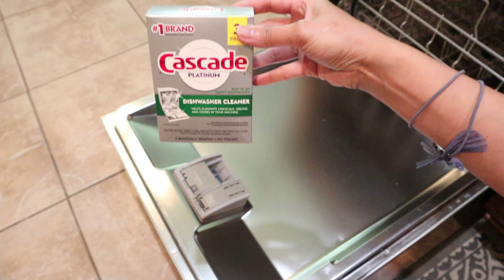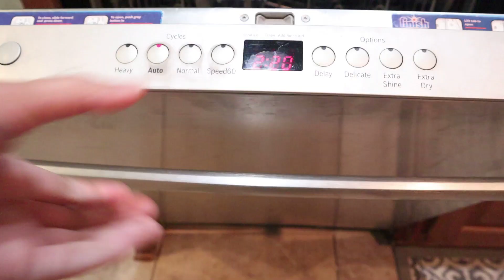แม่บ้านอเมริกา จัดเก็บห้องครัวทําความสะอาดกัน วิธีทําความสะอาดเครื่องล้างจาน ให้สะอาดแวววับใสกิ้ง!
จ๋ายินดีที่ได้รู้จักเพื่อนใหม่ทุกๆคนนะคะ ขอบคุณสําหรับทุกคอมเม้น ฝากกดติดตาม กดไลค์ กดแชร์ และที่สําคัญอย่าลืมกดกระดิ่งนะคะ เพื่อนๆจะได้ไม่พลาดคลิปใหม่ๆของจ๋าคะ ขอบคุณทุกๆคนที่ติดตาม และเป็นกําลังใจให้กันคะ

Instagram  Thai Mom Life in USA